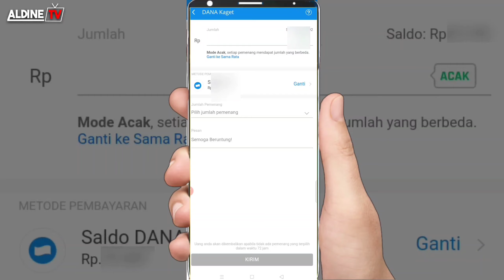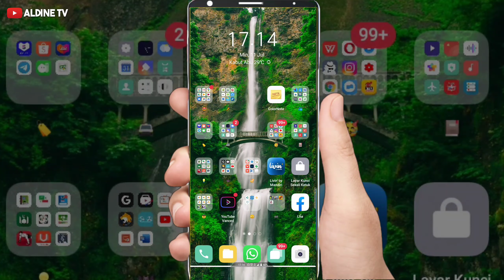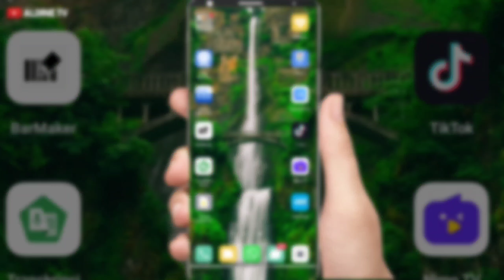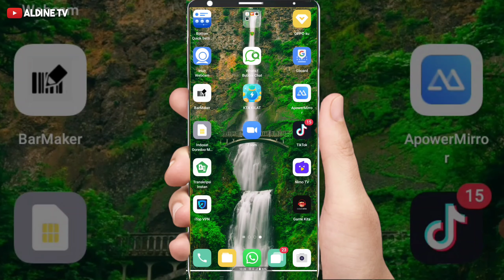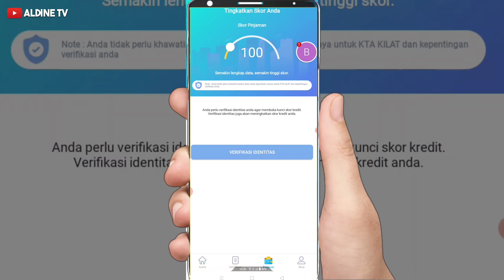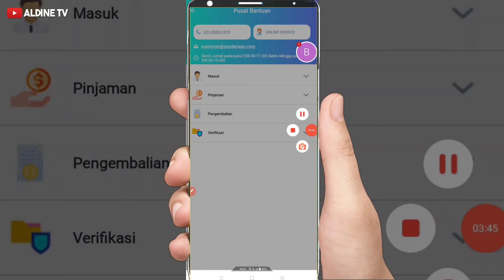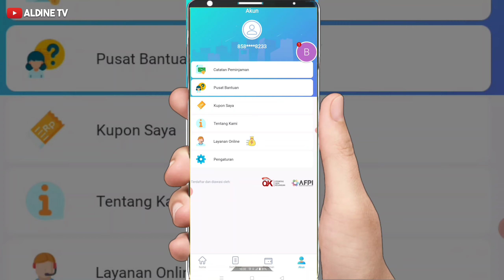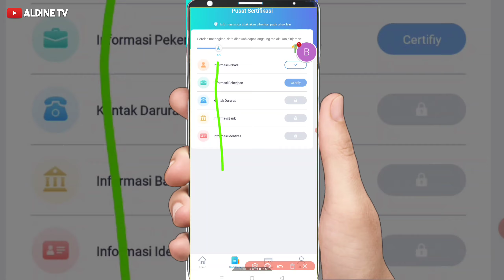Pinjaman Online Langsung Cair OJK | Apk Pinjaman Uang Tanpa Ribet Cepat Cair Terbaru | KTA Kilat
pinjaman online
Apk pinjol
Aplikasi pinjol